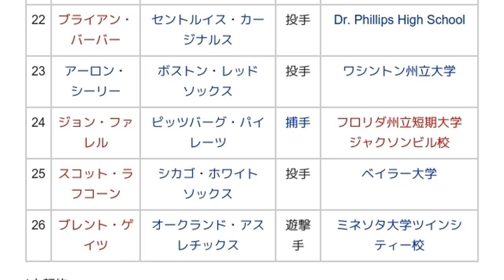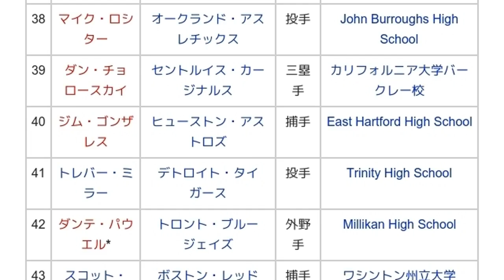「1991年のMLBドラフト」とは ウィキ動画